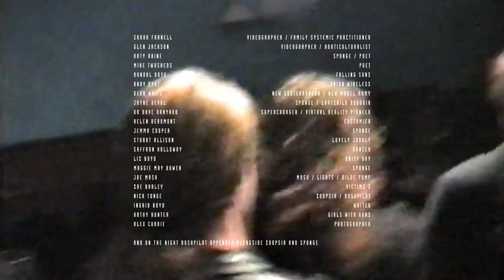BUSHPILOT | 1995 | Live in Leeds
bushpilot - Live at the Royal Park Hotel Leeds on Friday 10th March 1995.

Tracks:
The Big Quaalude Thunder Nothing (0:36)
Black Sun (03:55)
No Rule (07:12)
Caught In A Memory Of Love (10:14)
Jesus Loves That Rock n Roll (14:56)
1993 (19:06)

Band:
Karl Berlin: drums
Richard Formby: bass
Adrian Gans: guitar
Daren Pickles: guitar
Ross Holloway: singer

A film long thought lost captured by Sarah Farnell on borrowed semi-professional video equipment.

Editing and titles by Asif Khan 2020
Sound restoration and mastering by Daren Pickles 2020